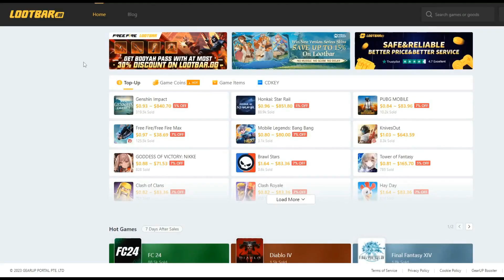New Update! Zhongli, Neuvillette, and Lyey In Version 5.2 - Genshin Impact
⏺SAVING 20% On Genesis Crystals! Safe & Convenient! All you need is UID & Server!

Ads Start: 0:57  Min
Ads End: 1:36  Min

Genshin Banners
5.0 banner genshin
genshin impact 5.0 banners
Genshin Impact 5.1 Banners
Genshin Impact 5.2 Banners
Genshin Impact 5.3 Banners
Genshin Impact 5.4 Banners
5.1 banner genshin impact
5.2 banner genshin impact
5.3 banners
5.4 banners
genshin 5.1 banners
genshin 5.2 banners
genshin 5.3 banners
genshin 5.4 banners
5.4 banner genshin impact
5.3 banner genshin impact
genshin impact 5.5 banners
5.5 banner genshin imopact
genshin 5.3 banners
genshin upcoming banners
Genshin Impact natlan
Genshin Update
Genshin Impact News
Genshin Redeem Code
Genshin news
Genshin Leaks
Genshin Rerun Banners
Natlan characters
Genshin Impact All Character List:
Albedo Geo
Albedo
AlhaithamDendro
Alhaitham
AloyCryo
Aloy
ArlecchinoPyro
Arlecchino
AyakaCryo
Ayaka
AyatoHydro
Ayato
BaizhuDendro
Baizhu
ChildeHydro
Childe
ChioriGeo
Chiori
ClorindeElectro
Clorinde
CynoElectro
Cyno
DehyaPyro
Dehya
DilucPyro
Diluc
EulaCryo
Eula
FurinaHydro
Furina
GanyuCryo
Ganyu
Hu TaoPyro
Hu Tao
IttoGeo
Itto
JeanAnemo
Jean
KazuhaAnemo
Kazuha
KeqingElectro
Keqing
KleePyro
Klee
KokomiHydro
Kokomi
LyneyPyro
Lyney
MonaHydro
Mona
NahidaDendro
Nahida
NaviaGeo
Navia
NeuvilletteHydro
Neuvillette
NilouHydro
Nilou
QiqiCryo
Qiqi
RaidenElectro
Raiden
ShenheCryo
Shenhe
SigewinneHydro
Sigewinne
NEW
TighnariDendro
Tighnari
Traveler (Anemo)Anemo
Traveler (Anemo)
Traveler (Dendro)Dendro
Traveler (Dendro)
Traveler (Electro)Electro
Traveler (Electro)
Traveler (Geo)Geo
Traveler (Geo)
Traveler (Hydro)Hydro
Traveler (Hydro)
VentiAnemo
Venti
WandererAnemo
Wanderer
WriothesleyCryo
Wriothesley
XianyunAnemo
Xianyun
XiaoAnemo
Xiao
Yae MikoElectro
Yae Miko
YelanHydro
Yelan
YoimiyaPyro
Yoimiya
ZhongliGeo
Zhongli
AmberPyro
Amber
BarbaraHydro
Barbara
BeidouElectro
Beidou
BennettPyro
Bennett
CandaceHydro
Candace
CharlotteCryo
Charlotte
ChevreusePyro
Chevreuse
ChongyunCryo
Chongyun
ColleiDendro
Collei
DionaCryo
Diona
DoriElectro
Dori
FaruzanAnemo
Faruzan
FischlElectro
Fischl
FreminetCryo
Freminet
GamingPyro
Gaming
GorouGeo
Gorou
HeizouAnemo
Heizou
KaeyaCryo
Kaeya
KavehDendro
Kaveh
KiraraDendro
Kirara
Kuki ShinobuElectro
Kuki Shinobu
LaylaCryo
Layla
LisaElectro
Lisa
LynetteAnemo
Lynette
MikaCryo
Mika
NingguangGeo
Ningguang
NoelleGeo
Noelle
RazorElectro
Razor
RosariaCryo
Rosaria
SaraElectro
Sara
SayuAnemo
Sayu
SethosElectro
Sethos
SucroseAnemo
Sucrose
ThomaPyro
Thoma
XianglingPyro
Xiangling
XingqiuHydro
Xingqiu
XinyanPyro
Xinyan
YanfeiPyro
Yanfei
YaoyaoDendro
Yaoyao
Yun JinGeo
Yun Jin